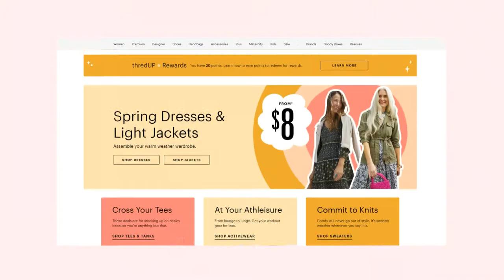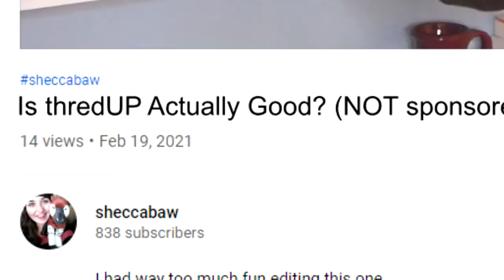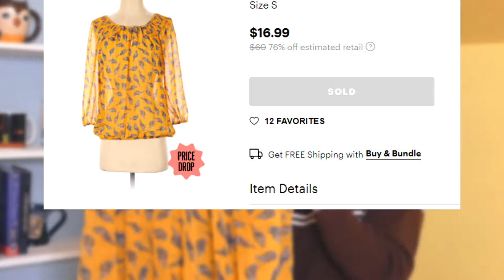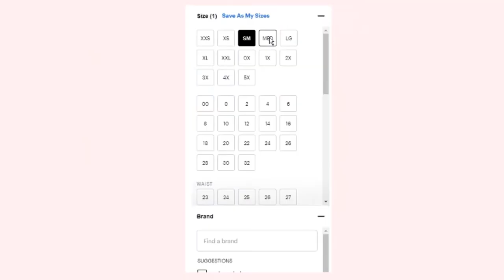Is thredUP Actually Good? | Review (NOT Sponsored)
I had an... experience with thredUP